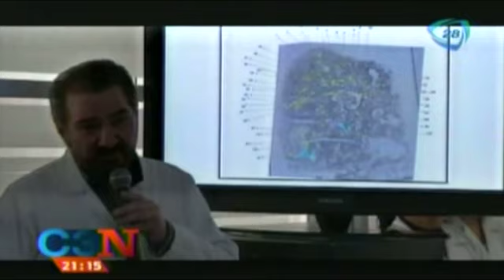Confirman identidad del cadáver del periodista Moisés Sánchez Cerezo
El titular de la Procuraduría General de Justicia del estado (PGJE), Luis Ángel Bravo Contreras, confirmó, luego de recibir las pruebas de ADN de Servicios Periciales, que el cuerpo encontrado en el municipio de Manlio Fabio Altamirano, la madrugada de sábado pasado, es del periodista Moisés Sánchez Cerezo.

27 enero de 2015.